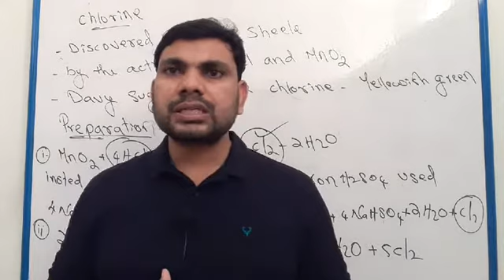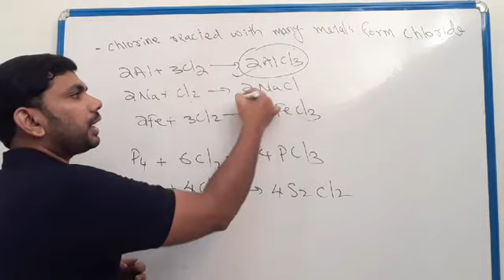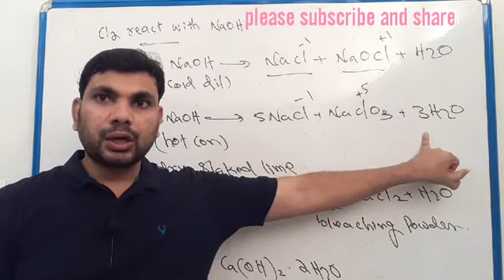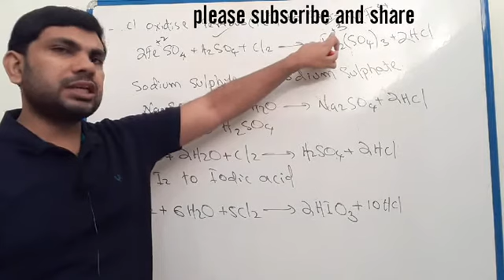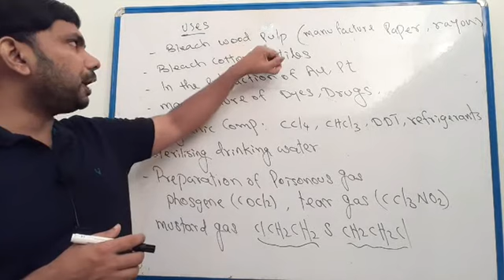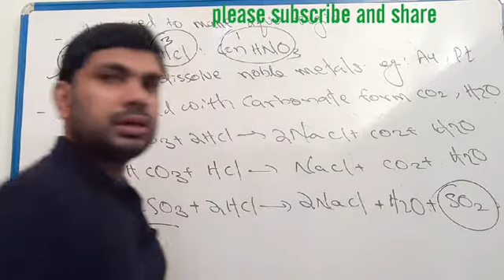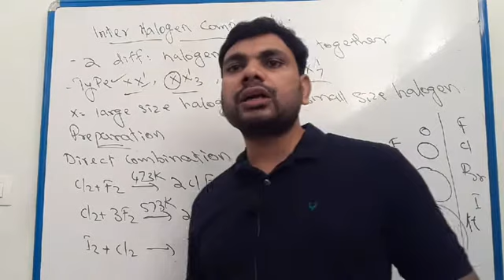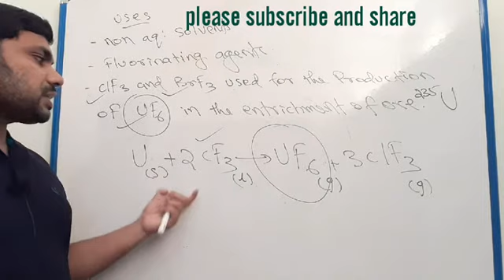P block elements , || grade 12 chemistry revision classes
p block ELEMENTS grade 12 chemistry classes,grade 12 chemistry  lessons, grade12  chemistry  revision  classes,grade 13 chemistry  classes  in English, grade 12 chemistry  exam  preparation.